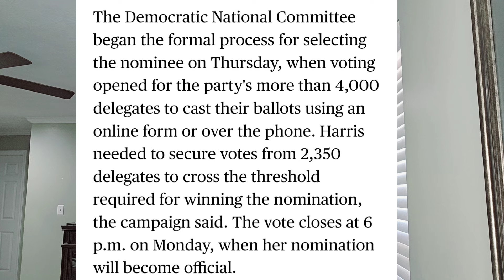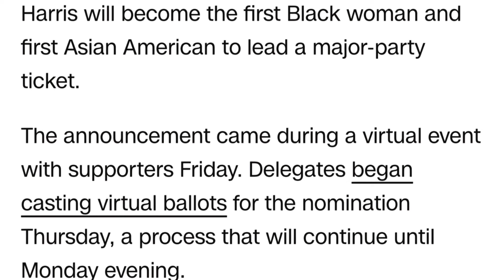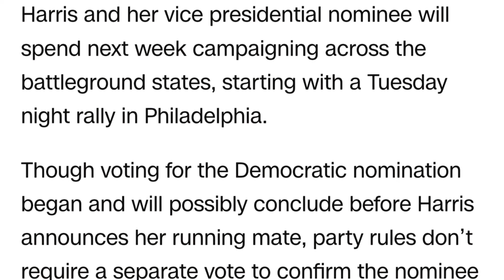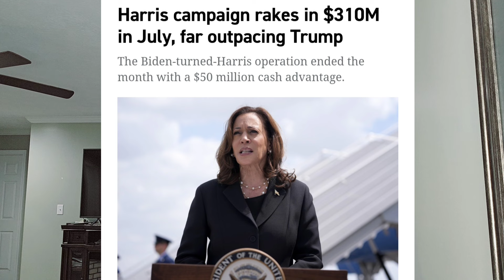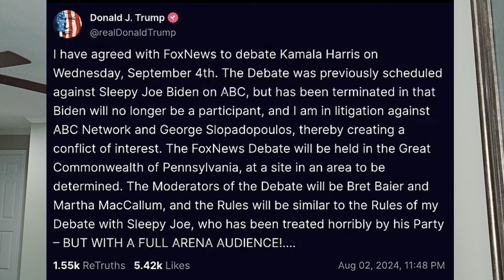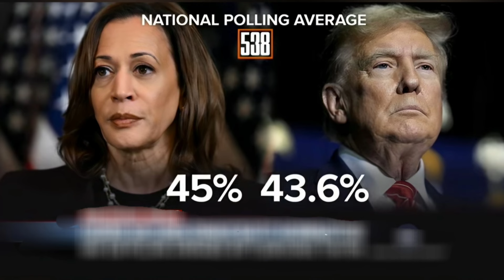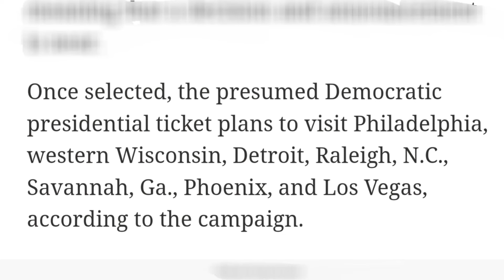KAMALA HARRIS Oo Shalay Heshay Ergadii Ay Ku Noqon Laheyd Musharaxa Xisbiga Dimoquraadiga.DAAWO.